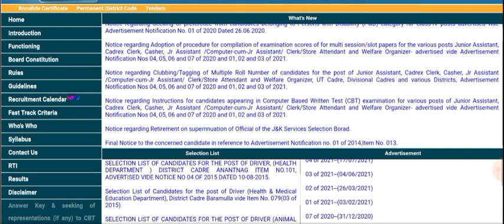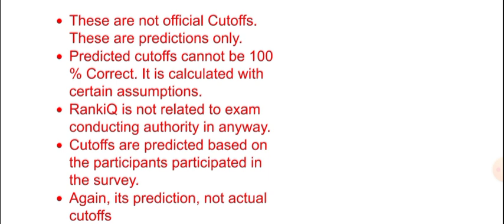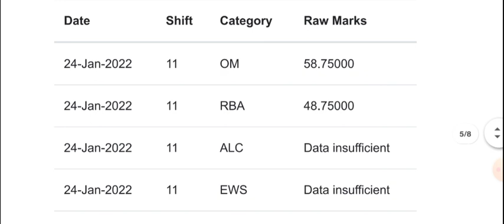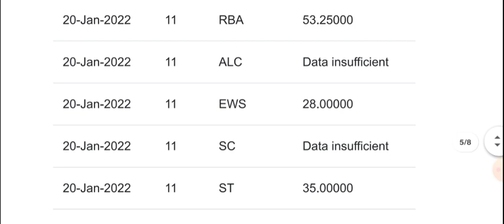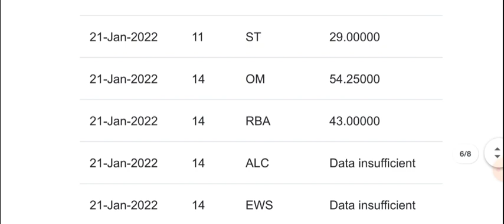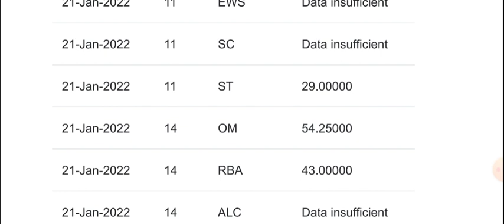JKSSB Junior Assistant Exam Cutoff : Junior assistant exam answer key